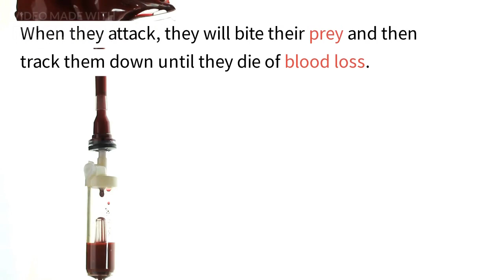The Komodo Dragon: The World's Largest Lizard